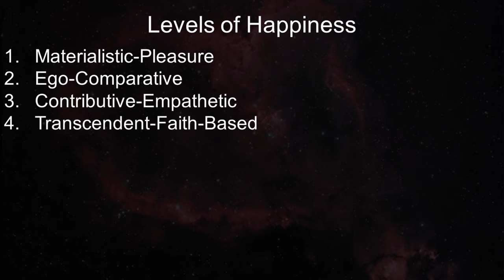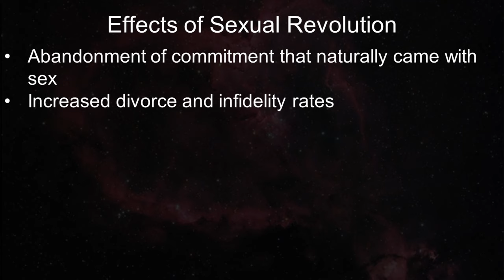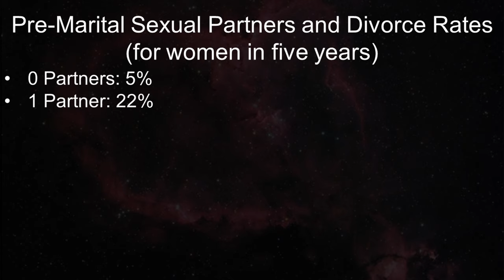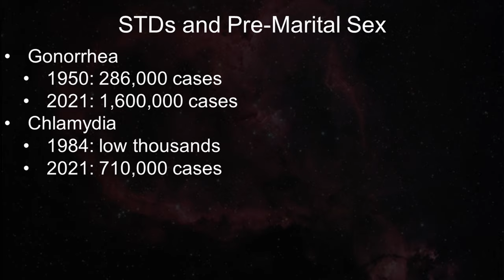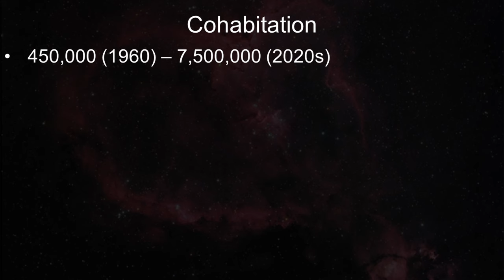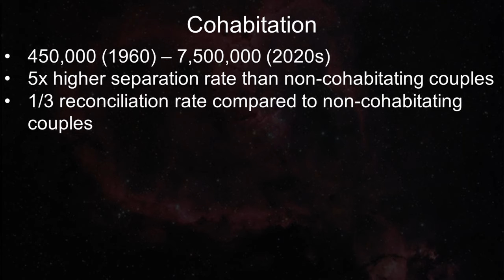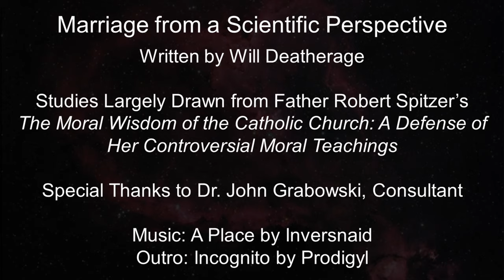The Dangers of Pre-Marital Sex and Cohabitation (The Science of Catholic Teaching Episode 3)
"More sexual partners seems to correlate with higher divorce ratings. In 2000, the Center for Disease Control began tracking women who had reported different numbers of extramarital partners. Within five years, only 5% of women with 0 sexual partners before marriage had divorced. Women who had reported just one single sexual partner before marriage jumped up to a 22% divorce rate. That’s a 17% increase due to just one partner. The average for 2-9 partners was 30%, and above 10 partners was 35%."

Studies Mentioned:
Mary Eberstadt, “Adam and Eve After the Pill,”
Nicholas H. Wolfinger, “Counterintuitive Trends in the Link between Premarital Sex and Marital Stability,”
“Sexually Transmitted Diseases — Reported Cases and Rates of Reported Cases*, United States, 1941–2021,”
Scott Stanley and Galena Rhoades, “Premarital Cohabitation is Still Associated with Greater Odds of Divorce,”
Michael J. Rosenfeld and Katharina Roesler, “Cohabitation Experience and Cohabitation’s Association with Marital Dissolution,”
Colleen N. Nugent and Jill Daughtery, “A Demographic, Attitudinal, and Behavioral Profile of Cohabitating Adults in the United States,”

Purchase Fr.
Special thanks to Dr. John Grabowski for reviewing this script.